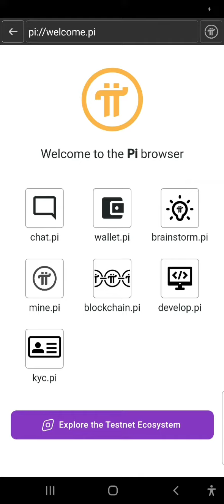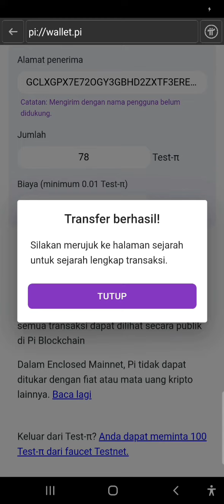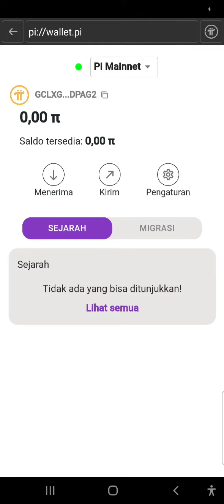pi network kyc dan cara pakai